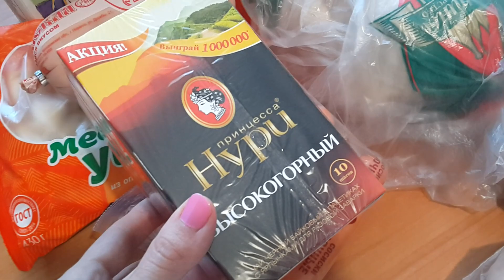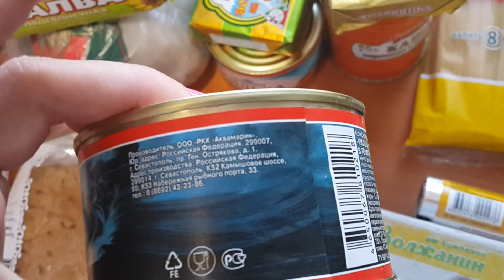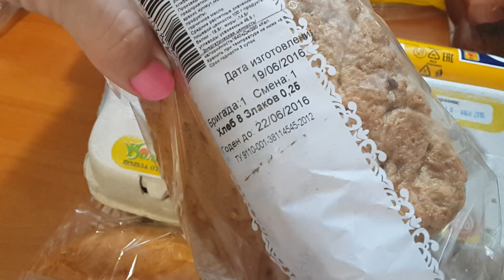Покупки продуктов на неделю!\ июнь \ живем сейчас без детей!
Распаковываем вместе!

Помочь каналу
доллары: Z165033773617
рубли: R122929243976